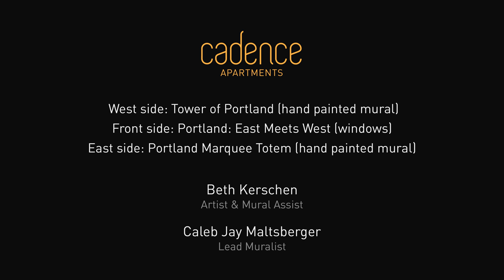Mural Art Tour: Cadence Apartments Elevator Vestibule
A tour of the Elevator Vestibule in the parking garage of Cadence Apartments where my artwork is featured on three sides. It starts with the "Tower of Portland" hand-painted mural, then "Portland: East Meets West" as a visual vinyl sticker treatment on the windows,  then it ends with the "Portland Marque Totem" hand-painted mural at the end.

Beth Kerschen = Artist & Mural Assist

Caleb Jay Maltsberger  = Lead Muralist (for hand-painted work)

West side: Tower of Portland (hand painted mural)
Front side: Portland: East Meets West (windows)
East side: Portland Marquee Totem (hand painted mural)